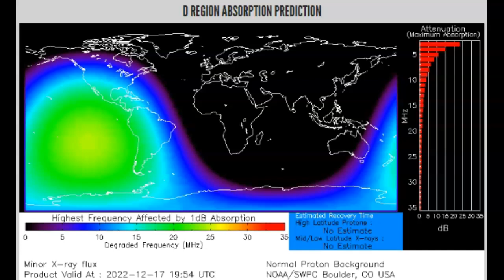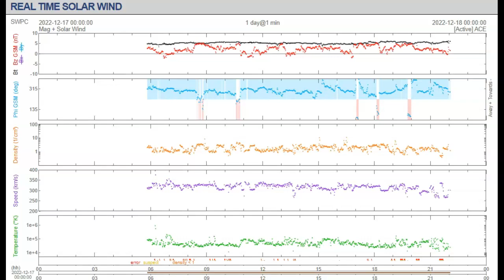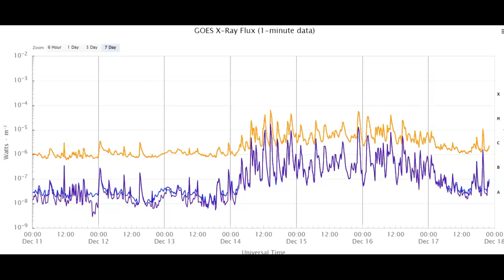Our First M Flare Of The Day December 17th 2022!